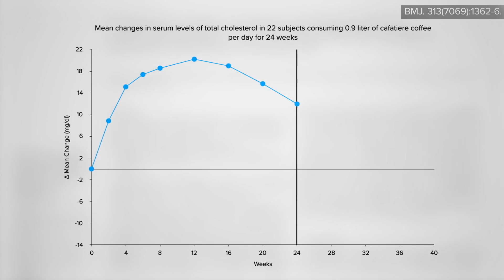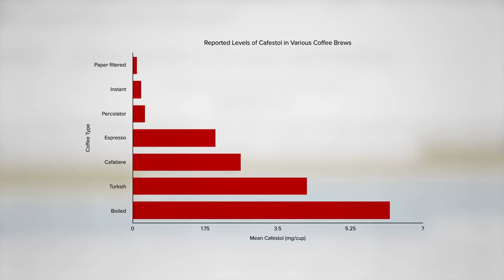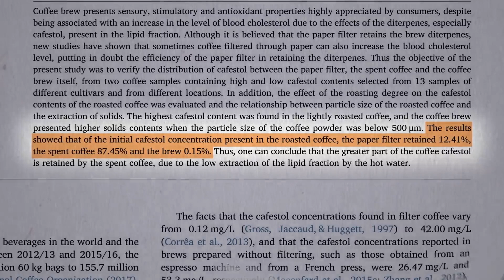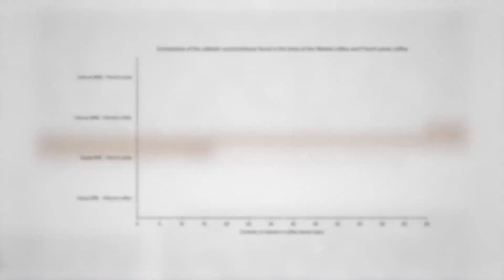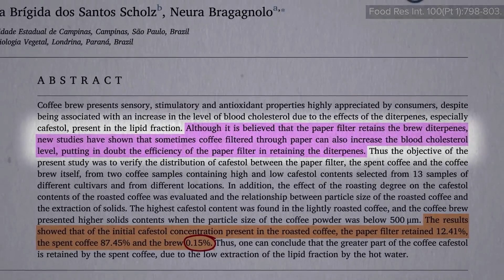Ovlivňuje káva hladinu cholesterolu?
Ve videu, které jsem připravil již skoro před deseti lety (jeho stáří ostatně prozrazuje grafika na nízké úrovni), jsem vysvětloval, že látka z kávy zvyšující cholesterol neprojde skrz papírový kávový filtr. Pokud lidem dáte kávu z tzv. French Pressu, která je sice filtrovaná, ale bez papíru, tak se jejich cholesterol časem začne zvyšovat. Dochází k tomu již během dvou týdnů. Pokud však změní přípravu kávy na překapávanou přes papírový filtr, jejich cholesterol opět poklesne. Stejné množství kávy, jen s odlišnou přípravou.
Činitel z kávy, který zvyšuje cholesterol, byl od té doby již identifikován. Jde o tukové látky přítomné v oleji uvnitř kávových zrn. Jeden z důvodů, proč nám trvalo tak dlouho přijít na to, že káva nezvyšuje hladiny cholesterolu u potkanů ​​nebo křečků, dokonce ani u opic. Jenže u lidských bytostí ano. Evidentně se však látka zachycuje v papírovém filtru. Vysvětluje to, proč filtrovaná káva neovlivňuje cholesterol, zatímco vařená, z French Pressu, nebo turecká káva ano. Espresso také – obsahuje 20x více látky zvyšující cholesterol, zvané cafestol, než káva překapávaná přes papírový filtr. Turecká káva a káva klasicky vařená jsou v tomto nejhorší. Pravdou je, že taková instantní káva a káva z překapávače má obsah docela nízký – ani není potřeba papírový filtr.
Když však děláte překapávanou kávu s pomocí jednoho z těch kovových sítek sloužících jako filtr, tedy bez papíru, vyjde to nejspíše stejně jako káva z French Pressu. Studie konzistentně docházely k závěru, že tato olejnatá složka kávy je odfiltrována při použití filtračního papíru. Několik studií však naznačilo, že i takto filtrovaná káva může zvýšit hladiny cholesterolu. Vědci proto začali trochu pochybovat o tom, co se předtím jevilo jako jednoznačné. Takže ano, účinky na cholesterol způsobené konzumací filtrované kávy nemusejí být tak silné jako u klasicky vařené kávy, ale možná bychom neměli zavrhovat možnost, že i filtrovaná káva může hrát menší, ale důležitou roli při zvyšování cholesterolu.
Věděl jsem o této studii, kde tři šálky filtrované kávy denně zvýšily celkový cholesterol, ale zvýšení LDL, tedy „špatného“ cholesterolu nebylo statisticky významné. Stejně tak v této studii, kdy přerušení pití filtrované kávy snížilo celkový cholesterol, což naznačuje, že cafestol byl možná odstraněn jen zčásti, ale nikdo zatím ještě neměřil hladiny látky zvyšující cholesterol usazené ve filtračním papíru. Tedy až dosud.
Výsledky ukázaly, že většina cholesterol zvyšujícího cafestolu byla zadržena v samotných zrnkách mleté kávy, namísto uvíznutí v papírovém filtru. Jinými slovy, hlavní funkce papírového filtru není nezbytně zachytit samotnou sloučeninu, ale spíše zachytit jakékoliv jemné částečky kávy, které sloučeninu nesou. Když si děláte kávu přes French Press, máte tam sice jemné kovové sítko, ale stále si můžete povšimnout lehkého kalu v dolní části šálku – i přes filtraci sítkem. Právě tyto malé částice, které sítkem projdou, mohou představovat určité riziko. Nicméně trochu cafestolu se dostane i přes papírový filtr.
Pokud tedy přejdete z French Pressu nebo jiné metody, zahrnující filtraci přes sítko, na přípravu kávy s pomocí papírového filtru, můžete obsah cafestolu snížit až o 90 %. Používáte-li kávu, která má již tak vysoký obsah sloučeniny cafestolu, tak pomocí papírového filtru můžete odstranit asi 95 % cafestolu, ale i tak ho může zbýt tolik, že vám zvýší hladinu LDL cholesterolu v krvi. Vědět jistě to však nemůžeme, dokud to neotestujeme.
Výzkumníci použili kávu s vysokým obsahem cafestolu. Po měsíci pití dvou šálků denně účastníkům LDL cholesterol výrazně stoupnul – přestože káva prošla filtračním papírem. Takže pokud máte vysoký cholesterol, tak navzdory tomu, že se stravujete zdravě, budete nejspíše potřebovat na zkoušku vyřadit kávu a pak si nechat cholesterol znovu změřit.
Také můžete zkusit přejít na kávu s nižším obsahem cafestolu. Jeho obsah ovlivňují různé proměnné, jako například intenzita pražení a hrubost mletí; tyto věci mohou ovlivnit obsah cafestolu. Lze si představit, že jemněji namletá káva vylouhuje do vody větší část svých složek. Pražení zřejmě část cafestolu zničí. Do tmava upražená káva by jej tedy měla obsahovat méně. Mezi středně tmavým a světlým pražením však moc velký rozdíl není. V této studii se skutečně potvrdilo, že rozdíl mezi konzumaci středně a lehce upražené kávy nebyl významný. Oba typy pražení vedly ke zvýšení škodlivého cholesterolu.